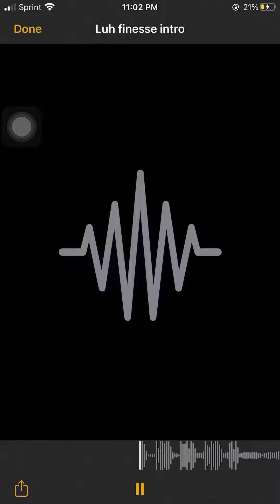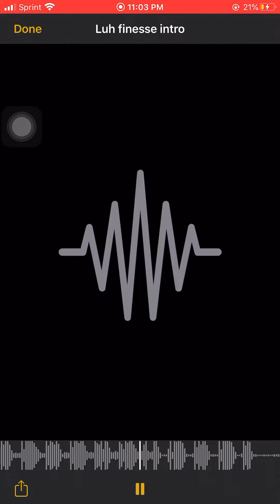Intro -Luh finesse